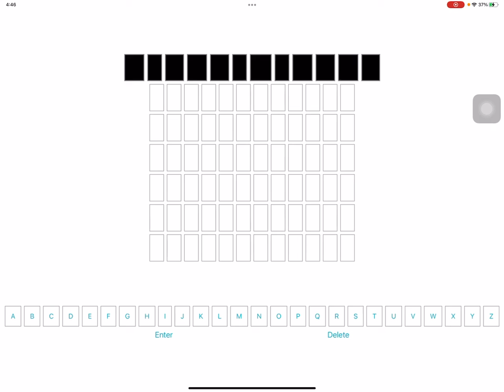Math Wordle on Swift Playground